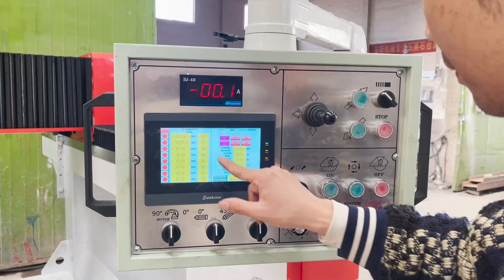Double-knife cutting machine suitable for large processing plants with fast cutting speed.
Introduction video of Hoyun Multifunctional ceramic tile cutting machine Foshan Nanhai Hongyun Ceramic Machinery Co., Ltd. supplies all kinds of cutter tile cutting machine, machine mosaic, marble/granite/stone cutting machine, etc. Types: edging machine for stone, edge polisher machine granite, automatic edge polishing machine marble, porcelain edge machine, stone edge polishing machine, arc edge polishing machine foshan, stone edge polisher, vertical stone edge polisher etc.